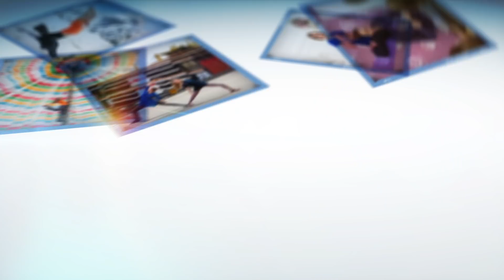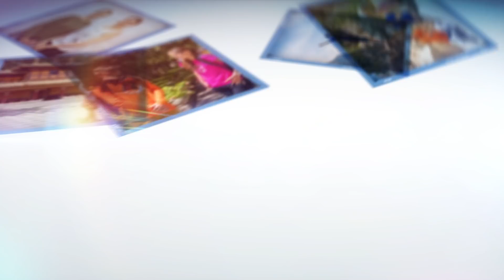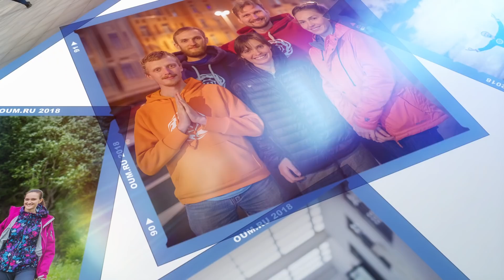Йога вместе с oum.ru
Согласно древним легендам и писаниям, йогу дал людям Шива. Он поддерживает всех практиков, идущих по пути саморазвития. Мы предлагаем вам прекрасную мантру Шиве в исполнении Дарьи Чудиной и надеемся, что эта чудесная музыка вдохновит вас к практике вместе с клубом Oum.ru.

«Одному человеку может быть трудно поднять большой камень, но, соединив усилия, несколько человек сделают это без труда».

Падмасамбхава

Пожалуйста, вступайте в наши группы, где вы найдете много новой полезной информации на каждый день.

Задавайте ваши вопросы о йоге, здравом образе жизни, здоровом питании на нашем форуме

Посмотрите лекции на темы йоги, здорового питания, развивающие художественные фильмы, а также комплексы хатха йоги и многое другое на нашем видеопортале